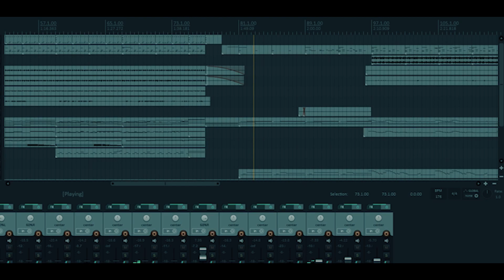Dragon Ball Super - Gogeta Vs Broly Theme (Orchestral Metal Cover) || Alex Ramos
Dragon Ball Super - Gogeta Vs Broly Theme (Orchestral Metal Cover)

One of my favorite Dragon Ball fights from an absolute masterpiece of a movie. Hope you enjoy!